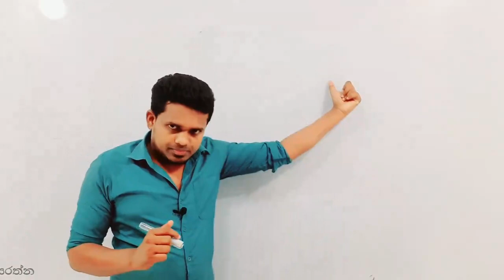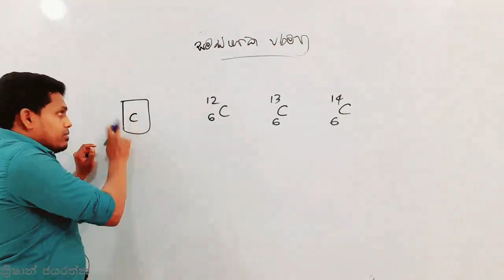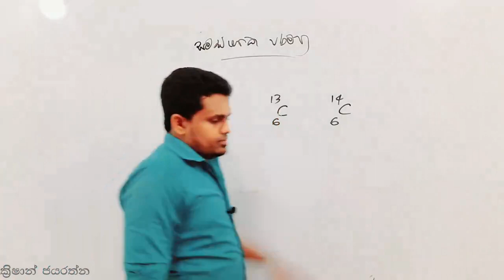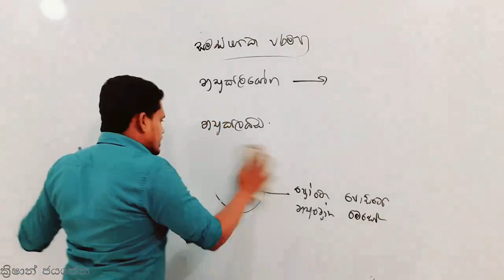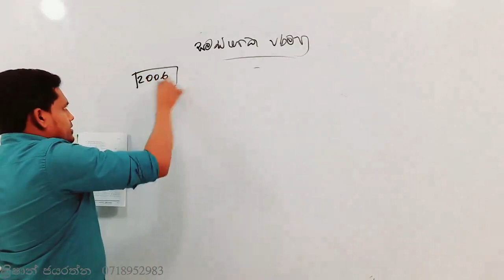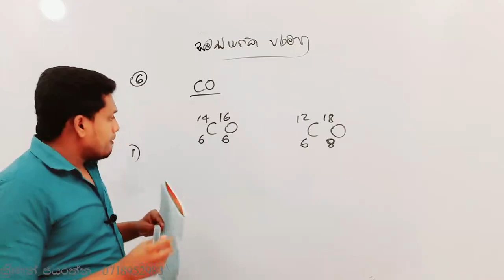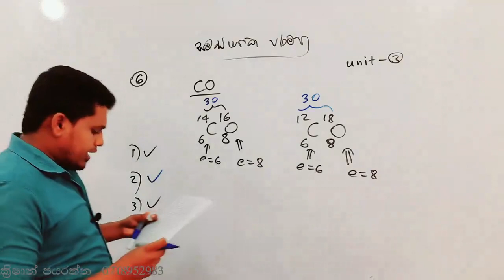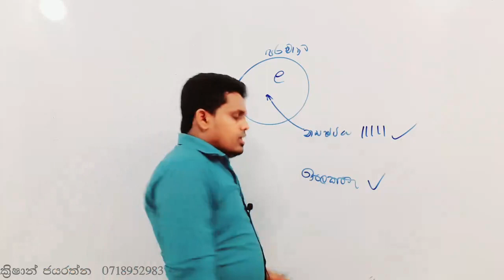UNIT-01|Epi 02 |Krishan Jayarathna | A/L Chemistry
⛔⛔⛔⛔⛔⛔⛔⛔⛔පහත දී ඇති උපදෙස් හොදින් තේරුම් ගන්න.

🔴A/L Chemistry-2024 🔴 ⛔ ක්‍රිෂාන් ජයරත්න ⛔

🤷🤷ඔබට මේ මොහොතේ සිට Disapa app එක හරහා මුල් වීඩියෝ සියල්ල ⛔නොමිලේ ⛔නරබමින් අධ්‍යන කටයුතු ආරම්භ කල හැක

🚫🚫🚫 ඔබ 2024 වර්ෂයේ විභාගය ලියන තුරුම සියලූම ඉගැන්වීම් Disapa app එක හරහා පැවැත්වේ.

(Theory  පංතිය කොළබ ජාතික පාසල් වල ප්‍රශ්න පත්‍ර සහ පසුගිය විභාග ප්‍රශ්න මෙන්ම විශේෂ අනුමාන ප්‍රශ්න පත්‍ර සමගින් සමන්විත වේ..

🤒🤒(එසේම මුල් පාඩම් 3 අවසන් වූ පසු වෙනම ප්‍රශ්න පත්‍ර පංතිය ක් ආරම්භ වේ/ එම ප්‍රශ්න පත්‍ර පංතියද 2024 විභාගය තෙක් පැවැත්වේ.)

⛔ඔබගේ android දුරකතනයෙන් Play store ගොස් disapa ලෙස type කර app එක download කරගෙන හෝ පහත link එකෙන් app එක ලබාගෙන දුරකතනයට නොමිලේ install කරගන්න.App එක තුල නොමිලේ ලියාපදිංචි විය හැක.

😪🤔🤔🤔ලියාපදිංචි වන ආකාරය නොදන්නේ නම් නැවත ⛔ 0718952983 අංකයට එය දැනුම් දෙන්න.

☹️☹️පාඩම් කරන විට ඇතිවන ඕනෑම ගැටලුවක් විමසීම සදහා ඔබව whatsApp group එකකට සම්බන්ද කෙරේ.

😍ඔයා A/L 2024 රසායන විද්‍යාව ඉගෙනගන්න කැමතිනම් අනිවාර්යයෙන්ම පහත link එකට ගොස් අපගේ A/L 2024 chemistry telegram සමූහය සමග එකතුවෙන්න.

😍ඔයා A/L 2023 රසායන විද්‍යාව ඉගෙනගන්න කැමතිනම් අනිවාර්යයෙන්ම පහත link එකට ගොස් අපගේ A/L 2023 chemistry telegram සමූහය සමග එකතුවෙන්න.

🤩🤩🤩මේ පිළිබඳ ඔබගේ යහලුවන්වද දැනුවත් කරන්න.

නුගේගොඩ , කඩවත , ගම්පහ ප්‍රදේශවල දරුවන්ට ද කණ්ඩායම් පංති පැවැත්වේ .

බුත්තල , මොණරාගල හා බන්ඩාරවෙල ප්‍රදේශවල දරුවන්ට ද දැන් කණ්ඩායම් පංති වලට සහභාගි විය හැක.
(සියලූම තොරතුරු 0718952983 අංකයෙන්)